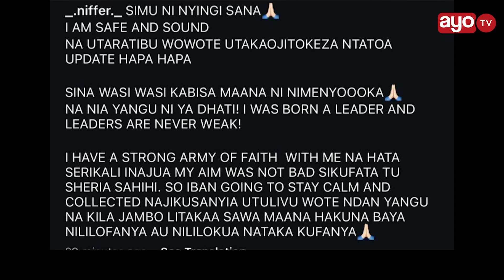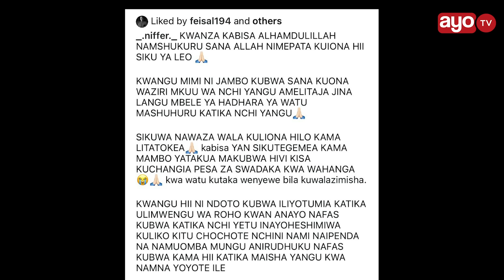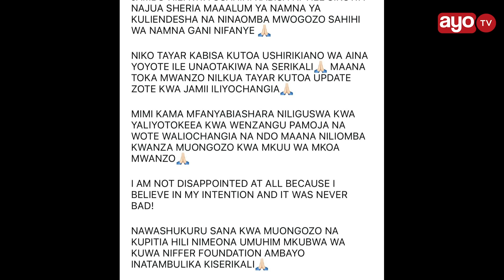WAZIRI MKUU AAGIZA NIFFER AKAMATWE, NIFFER AJIBU “SIKULAZIMISHA WATU WACHANGE”